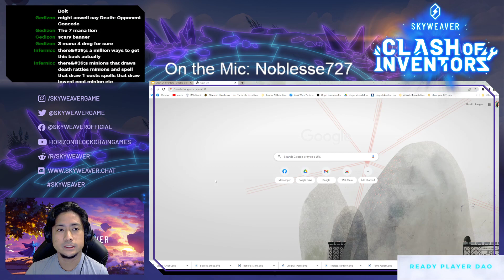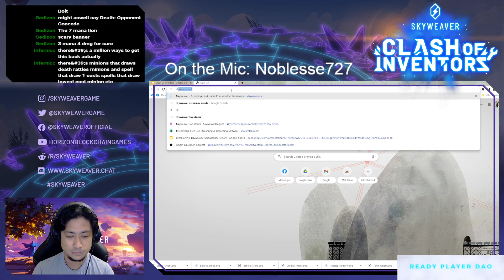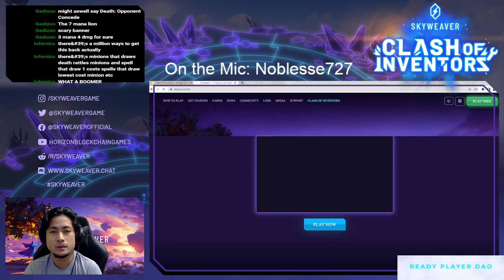Clash Of Inventors Card Review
This is a card review of all the cards released in the Clash of Inventors expansion from Skyweaver (Skyweaver.net)